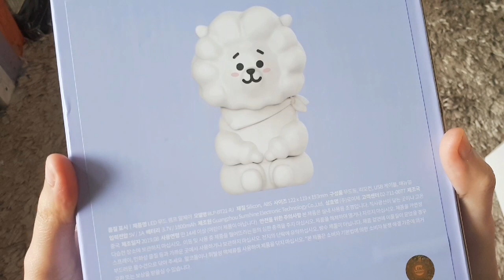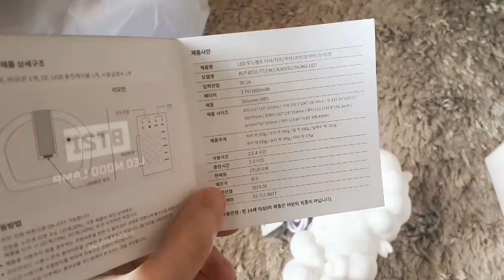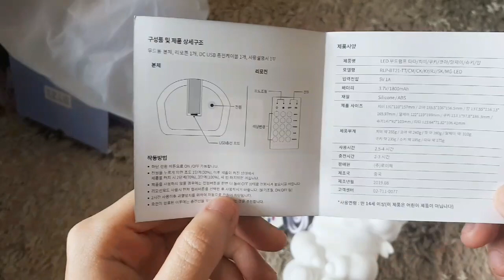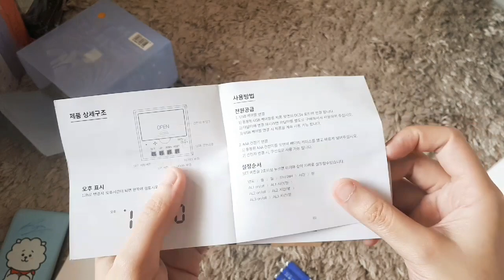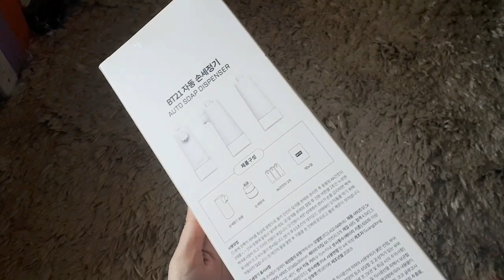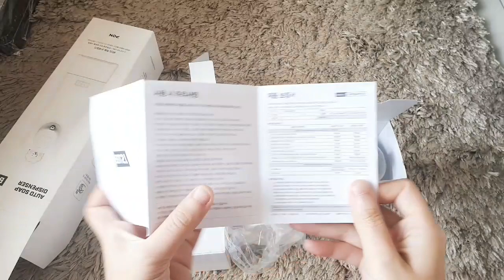BT21 X ROYCHE (Mood Lamp, Desk Clock, Soap Dispenser) CUTE & USEFUL AT THE SAME TIME ! [ INDONESIA ]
BT21 X Royche LED Mood Lamp RJ: 800k
BT21 X Royche LED Digital Desk Clock RJ: 550k
BT21 X Royche Auto Soap Dispenser RJ: 780k

*All prices in IDR. Tax and shipping may vary.

▶️ BTS - Stay ( Piano Cover by DooPiano )